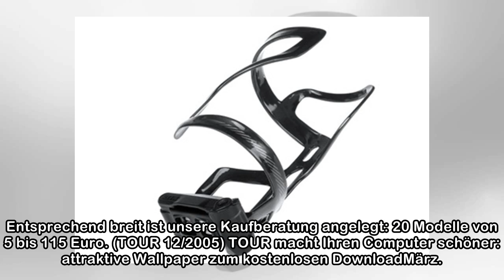Rennrad Trinkflaschen & Flaschenhalter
Einzeltest 2016: KEG Werkzeugflasche von Specialized Macht Sinn: Specialized Werkzeugflasche im Praxischeck Wer seinen zweiten Flaschenhalter am Rad häufig leer spazieren fährt, könnte darin sein Werk...